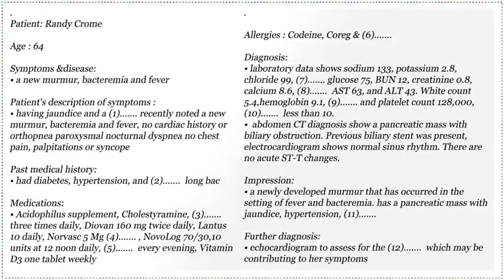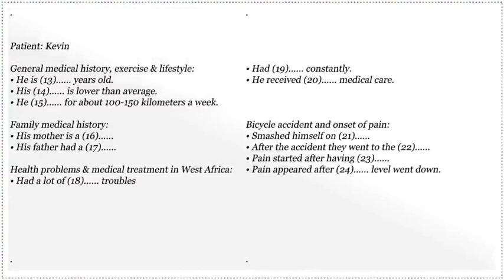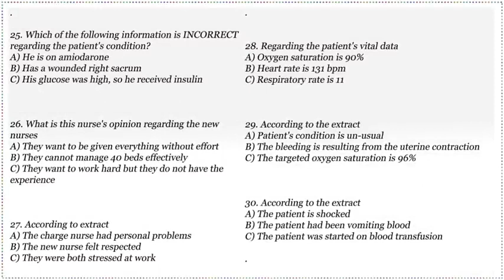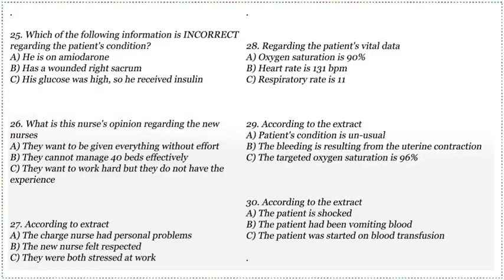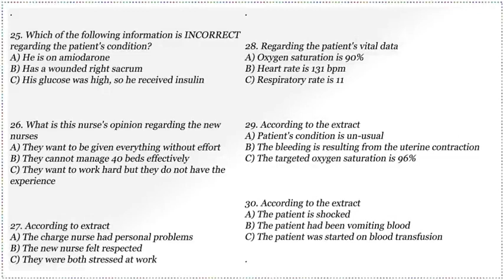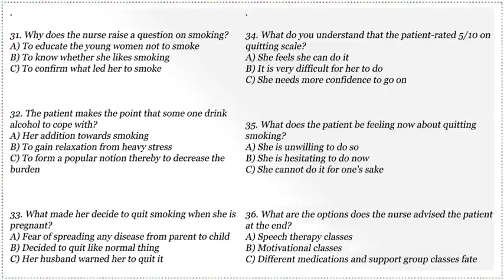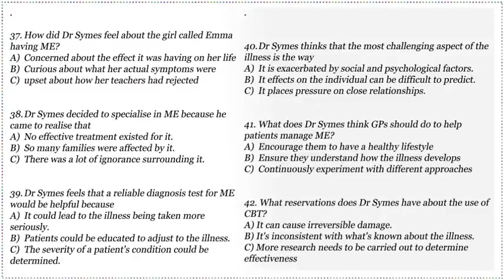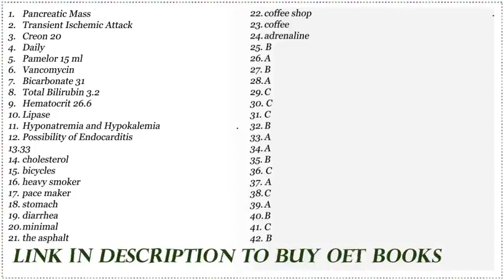OET 2.0 listening TEST 006